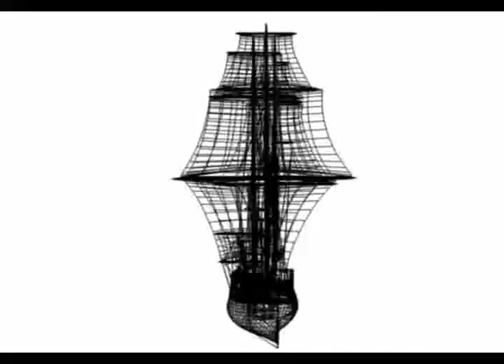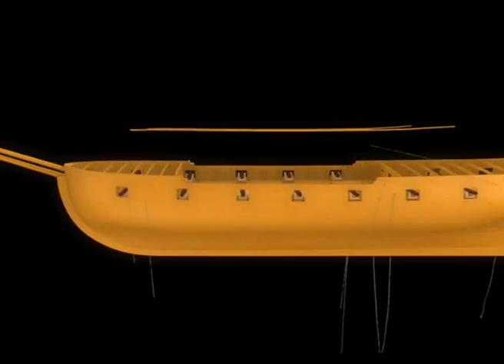Animaciones hechas en Blender de cómo se hizo una maqueta del buque Leander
Animaciones hechas por mí en Blender para el MinCultura, de cómo un experto (Berend Zitman y su equipo, procedentes del estado Falcón, Venezuela) fueron realizando una maqueta del buque Leander, en el cual Francisco de Miranda realizó su primera incursión libertadora en 1806.

Modelador y animador: Luigino Bracci Roa
Productora: Marlene González
Productor: Yasser Quezada
Barco en madera: Berend Zitman
Directora: Andrea Colorado